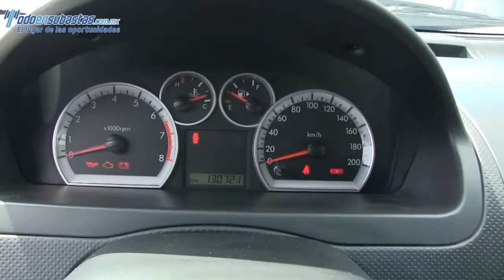102687 Chevrolet / Aveo / 2013